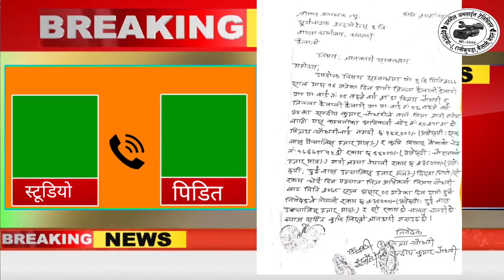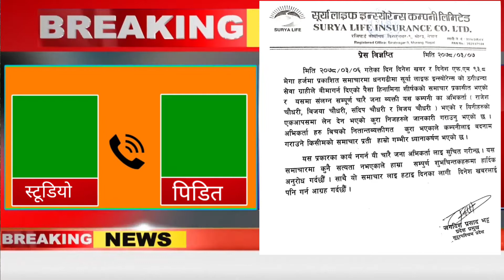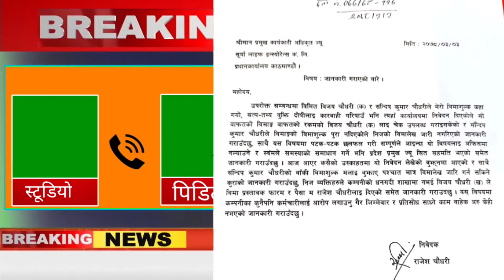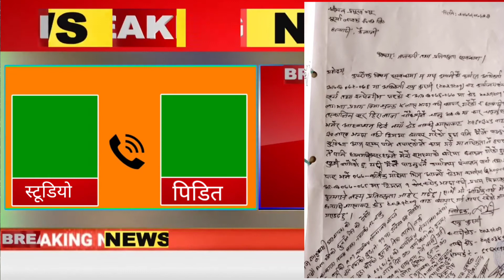If Surya Life Insurance cheated, the news published by Dinesh Khabar was not true.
सत्य तथ्य र निष्पक्ष समचार गीत-संगीत साथै तपाईंसँग अनौठा कला दुख सुख हासो पिडा परेको छ । भने सम्पर्क नम्बर +९७७-९८०४६४९८३४ मा सम्पर्क गर्नुहोला। नयाँ नयाँ भिडियो हरु हेर्नका लागि हाम्रो च्यानल सस्क्राइब गर्नुहोला यस च्यानलमा रहेका गीत-संगीत तथा भिडियोहरु copy download गरी अन्य च्यानलमा अपलोड गरेको पाइएमा प्रचलित कानुनबमोजिम कडा भन्दा कडा कारबाही गरिनेछ धन्यवाद।